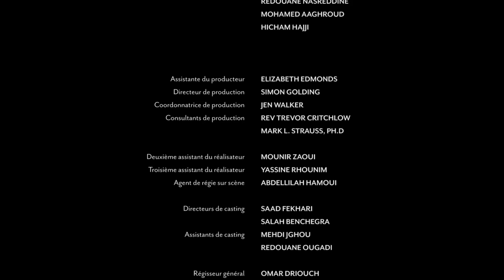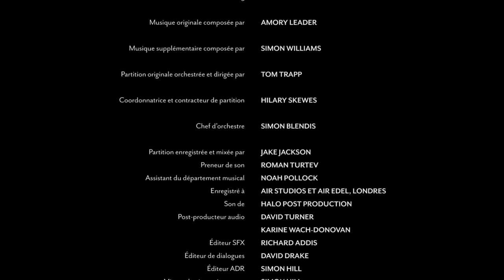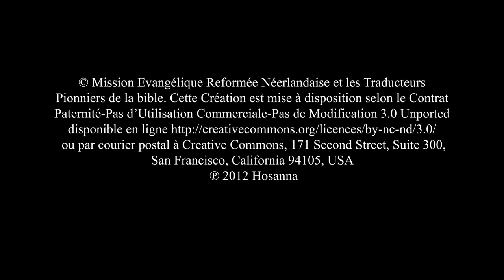Susu | Maraki | Mark End Credits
Pioneer Bible Translators

© Mission Evangélique Reformée Néerlandaise et les Traducteurs Pionniers de la bible. Cette Création est mise à disposition selon le Contrat Paternité-Pas d’Utilisation Commerciale-Pas de Modification 3.0 Unported disponible en ligne ou par courier postal à Creative Commons, 171 Second Street, Suite 300, San Francisco, California 94105, USA